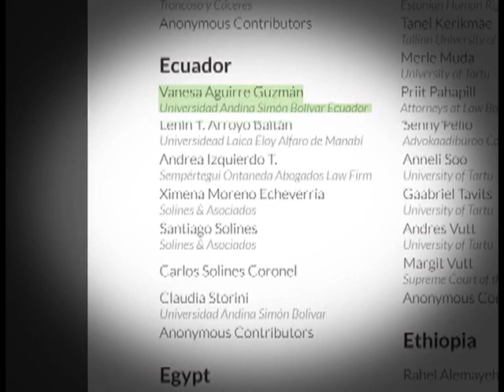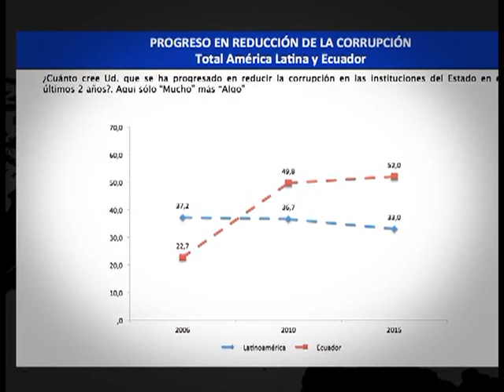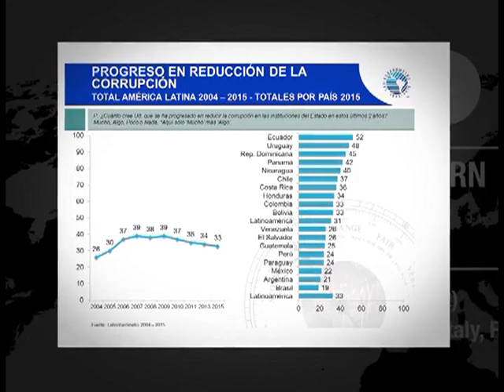EC445: Ecuador es el país que más progresa en reducir la corrupción y la prensa comercial lo calla